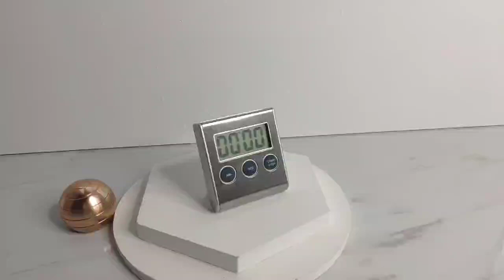Fuzhou Action AT9001 Electronic Hight Quality Countdown Magnet Digital Timer For Kitchen